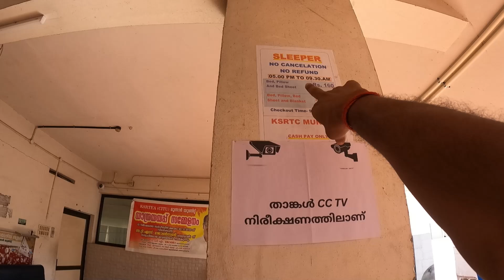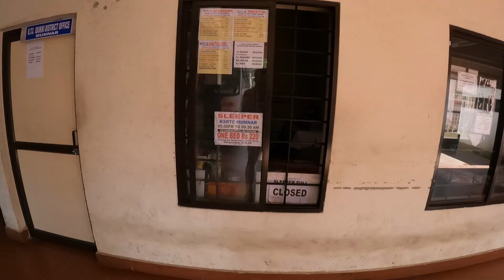Kochi to Munnar by KSRTC Bus 😍 | Munnar Budget Stay , Kerala Ep-03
Hello guys,in this video i have covered the most scenic road journey from Kochi to Munnar by KSRTC bus in just 200rs . In this video you will get to know that how to reach munnar by Bus.
this is a beautiful road journey.
and Also i will suggest you a budget stay at munnar.
budgetstay at munnar info
KSRTC sleeper bus dormitry Rs 220rs . check-in time 5pm and check-out time morning 8am.

200daysacrosstheindia
Journey of India
Bharat yatra
Indian travelers
hitchhiking

thanks 😊

1- kochi to munnar
2- kochi to munnar by bus
3- how to reach munnar
4- kochi to munnar KSRTC bus timing
5- munnar budget stay
6- munnar me sasta me kha ruke